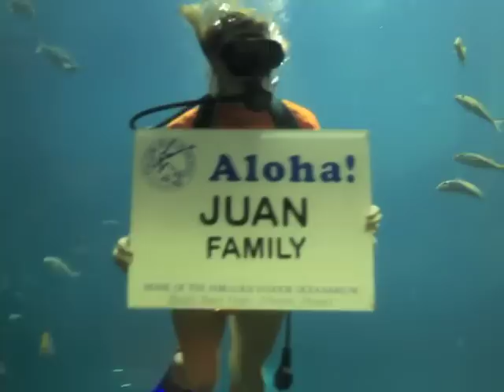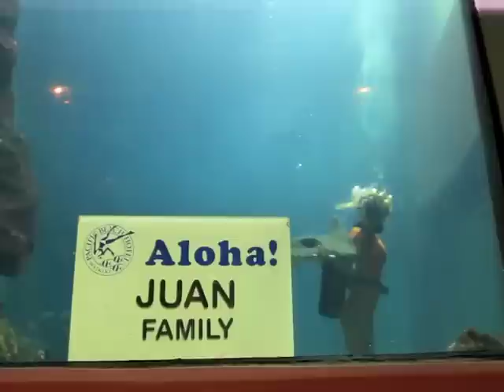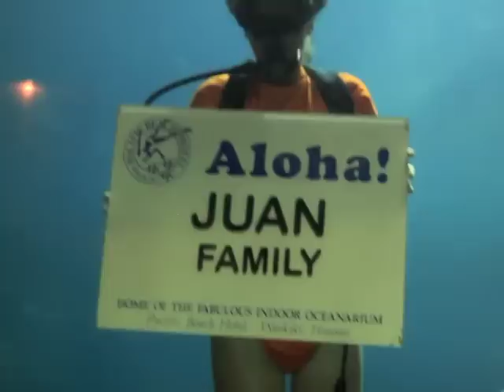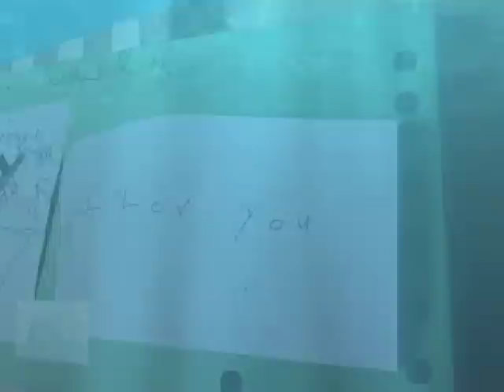Hawaiian Vacation November 2012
My family from NY and CT first visit to Hawaii.